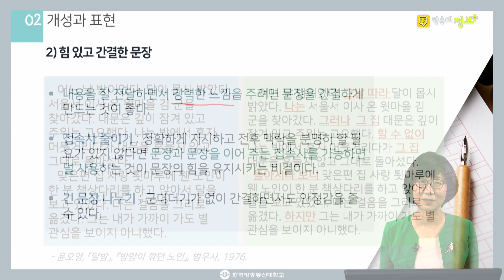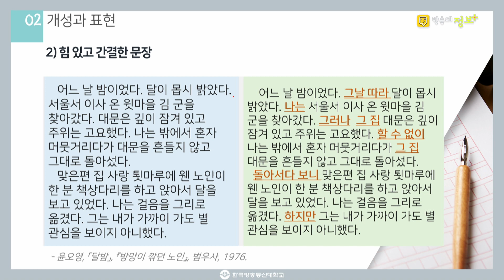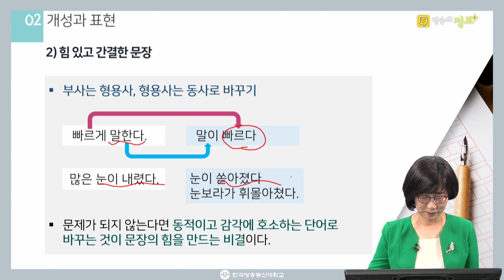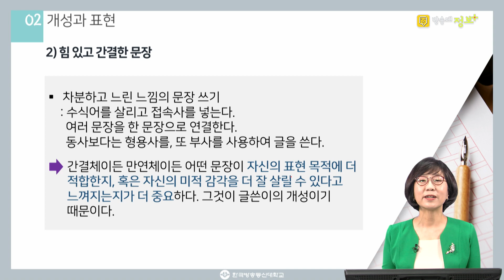소설, 수필 작가처럼 글을 쓰기? 4가지만 지켜보세요 @방송대정보 글쓰기 | 국어국문 | 힘있는 글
👉 강의개요
이 과목은 대학생이 갖추어야 할 고급의 글쓰기 능력의
기본 요건에 대해 학습하는 것을 목표로 한합니다.